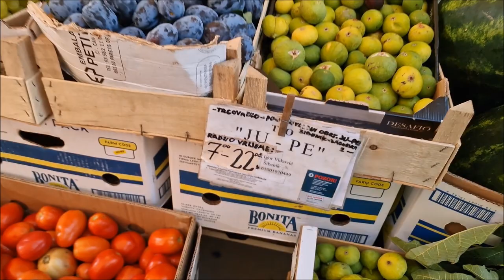CHORWACJA Jedziemy do Vodice / Namiary na Apartamenty ✓ Urlop 2023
Polacy na wakacjach. CHORWACJA 2023
Odkryliśmy cudowne miejsce na urlop w Chorwacji :)

Plany, pogoda
Rodzinka 4plus1✨

Gdzie na wakacje w Chorwacji?

Chorwacja Polska Niemcy

Vlog:
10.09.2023